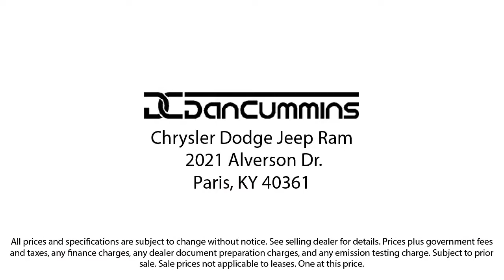2022 Jeep Renegade Latitude Sport Utility Paris Lexington Winchester Nicholasville Louisville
2022 Jeep Renegade Latitude Sport Utility Stock Number: 9563 Vin:ZACNJDB12NPN78163.

Dan Cummins Chrysler Dodge Jeep Ram of Paris New is proudly serving our friends and neighbors in Paris, Lexington, Winchester, Nicholasville, and Louisville. or give us a call at for more information about this or any of our other vehicles.
Dan Cummins Chrysler Dodge Jeep Ram of Paris New
2021 Alverson Drive